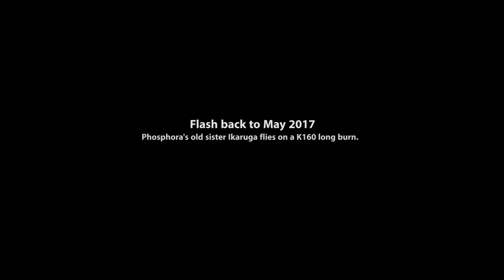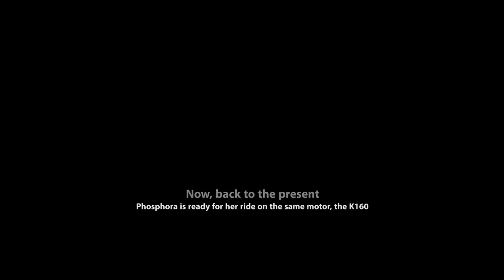Griffon Shuttle FPV RC Rockets - Phosphora - May 2019 (Final Expansion)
Having gone two years without a single flight in the program, Phosphora takes to the skies again to tackle her last envelope expansion, the same program Ikaruga was successfully subjected to in May 2017. The virtual cockpit was deployed, the rocket loaded with recovery gear and propellant and phosphora was launched twice.

The day didn't end well for the lighter, sleeker of the two Griffon remote control shuttle-rockets, as the Cesaroni K160 long burn motor proved to be too much for the little rocket powered shuttle to handle, with the flight ending in a catastrophic break-up of the aircraft,

Ikaruga will be readied for the next flight opportunity, while a new, vastly improved Griffon RC shuttle rocket is being planned for construction.